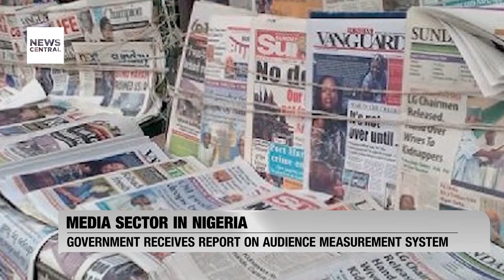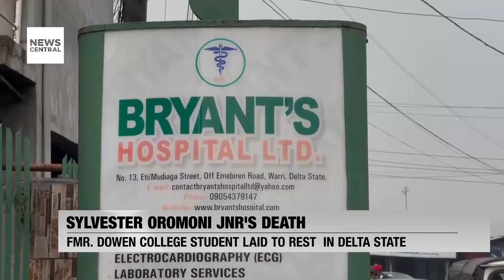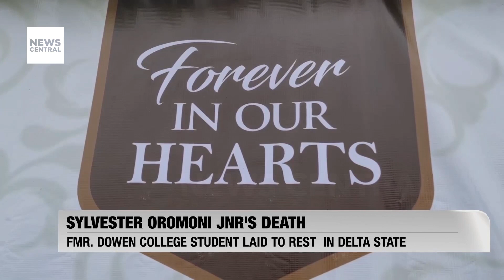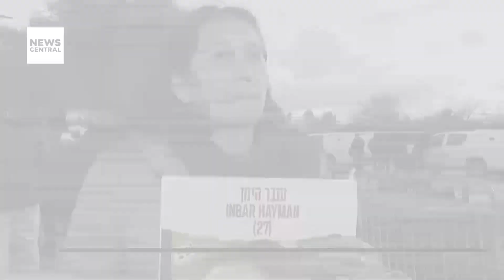Nigeria's Chief of Air Staff Meets Victims of Accidental Air Strikes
Nigeria's Chief of Air Staff, Air Marshal Hasan Abubakar, has met with the families and victims affected by the accidental air strikes near Rukubi in Doma Local Government Area of Nasarawa State on January 24, 2023. In this video, we delve into the CAS's expression of regret, acknowledging the unintentional harm caused to innocent civilians during operations targeting suspected terrorists and cattle rustlers. 🇳🇬✈️

Guest: Barr. Dalyop Solomon Mwantiri, National President, Berom Youth Moulder Association (BYM), Jos, Plateau State, Nigeria

Nigeria's Chief of Air Staff, Air Marshal Hasan Abubakar, Addresses Victims of Accidental Air Strikes | NC Now